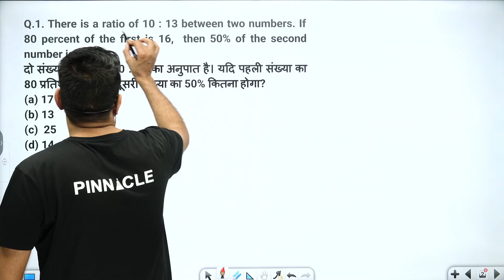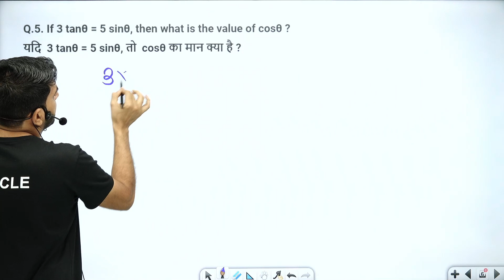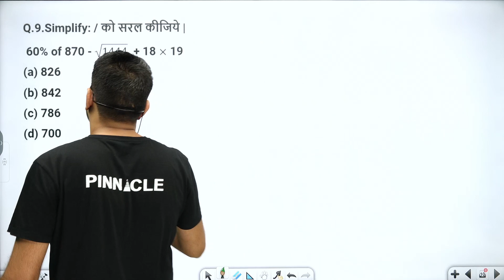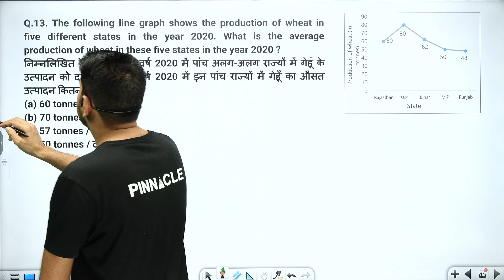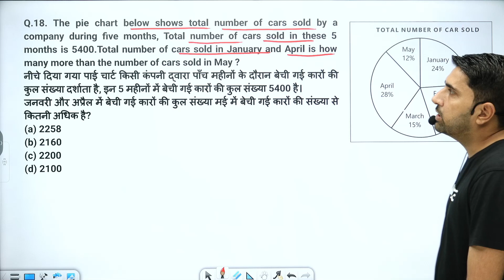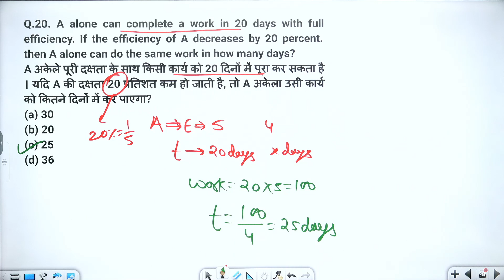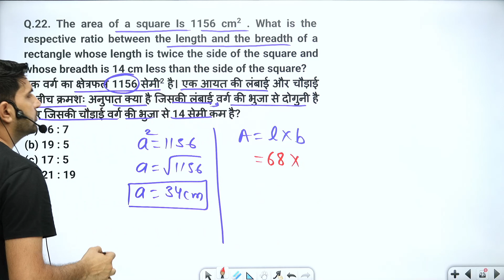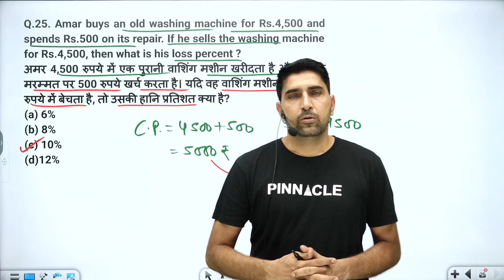SSC Maths Mock Test || SSC 2023 || Maths by Ramniwas Sir